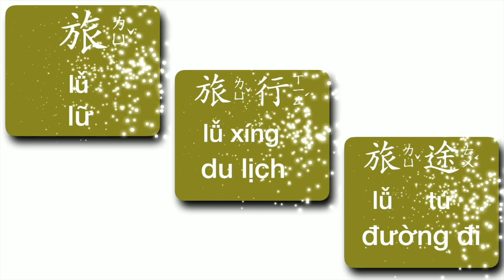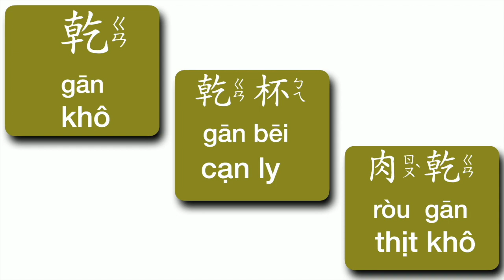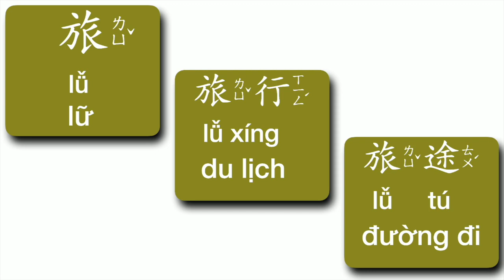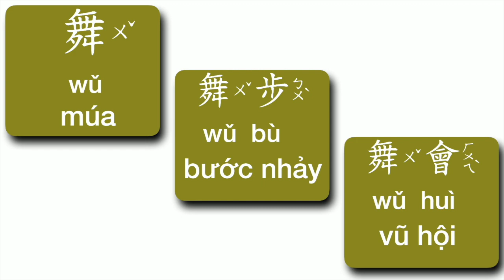TỪ VỰNG TIẾNG TRUNG - CÁC CẶP TỪ LIÊN KẾT ( 舞 - 舞步 - 舞會 )